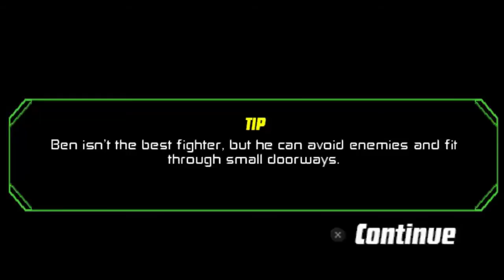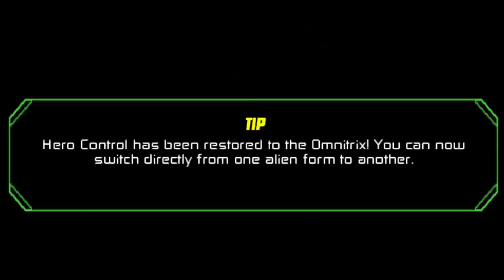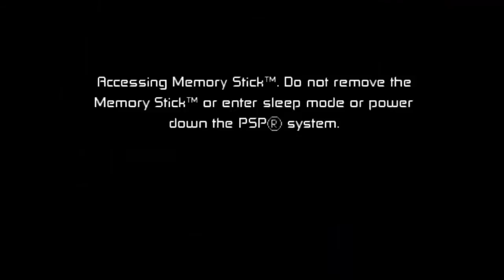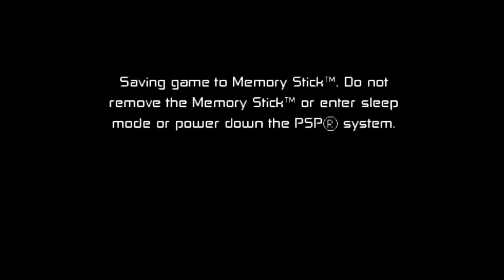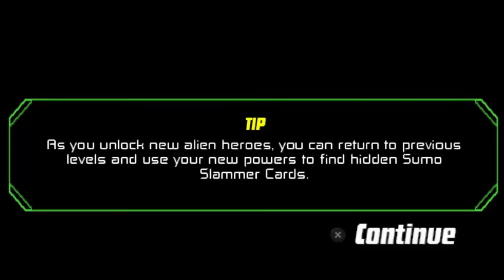Ben 10 Protector Of Earth Walkthrough Part 6 psp (with commentary)